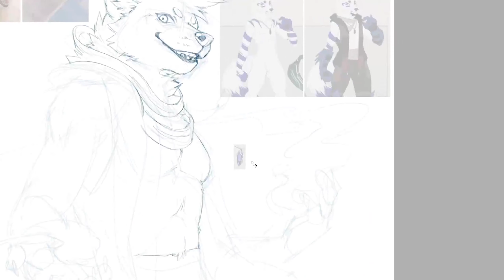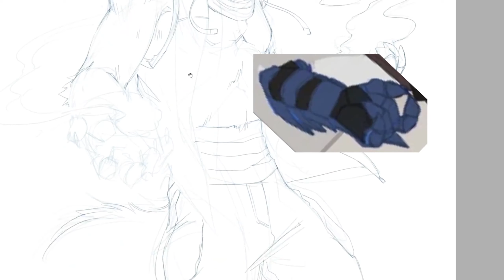SAI + PHOTOSHOP SPEEDPAINT! Neolykos (Furry OC Speedpaint)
A half body commission for Neolykos! Very cool character design and am pretty proud of the outcome :)

❓ What hardware and software do I use?

Support me!